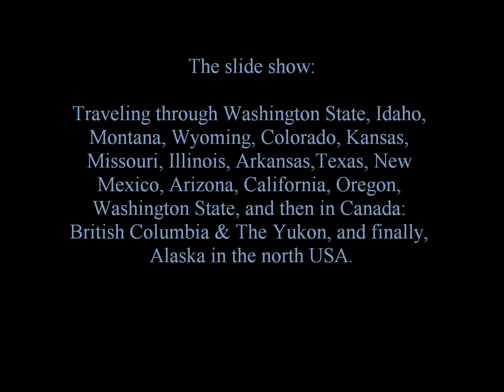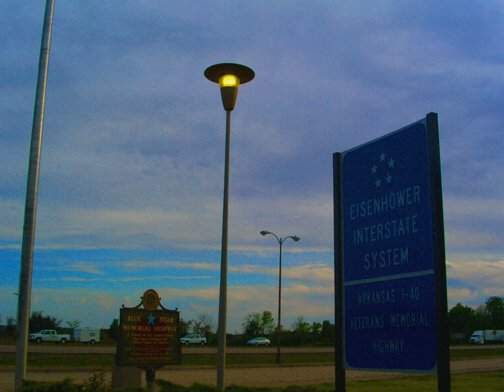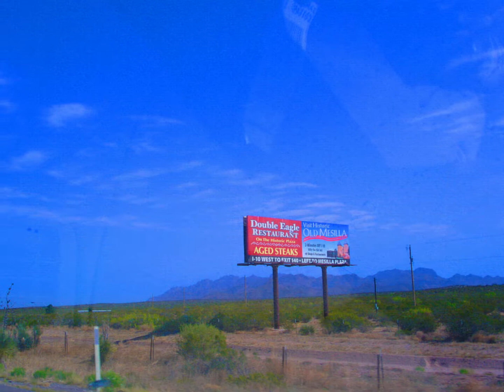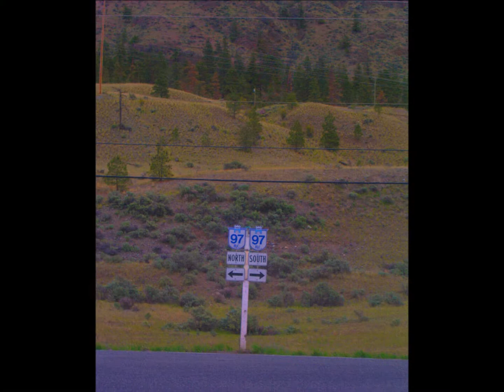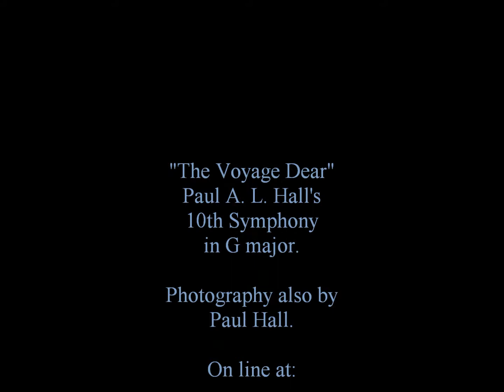The Voyage Dear (Full Album) -- Paul A. L. Hall's 10th Symphony (paulhallart).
700-photo slide-show also by Paul Hall: traveling through 15 US states & 2 Canadian provinces.  Music: Symphony Number 10 in G major by Paul A. L. Hall.  Slide show:  Traveling through Washington State, Idaho, Montana, Wyoming, Colorado, Kansas, Missouri, Illinois, Arkansas,Texas, New Mexico, Arizona, California, Oregon, Washington State, and then in Canada: British Columbia & The Yukon, and finally, Alaska in the north USA.